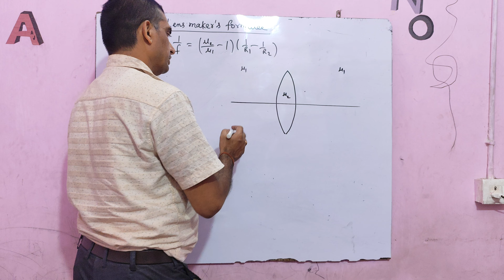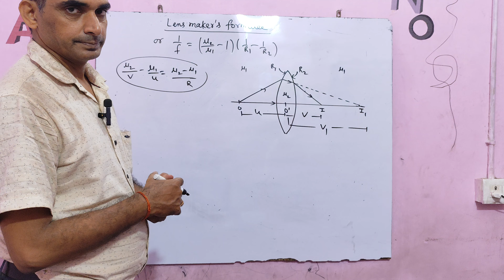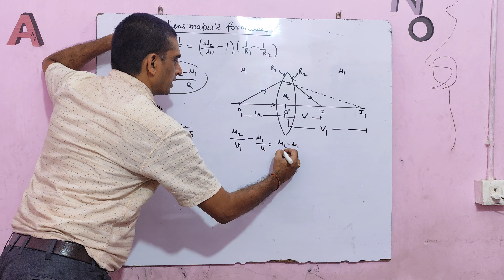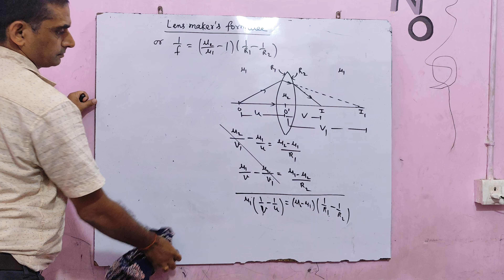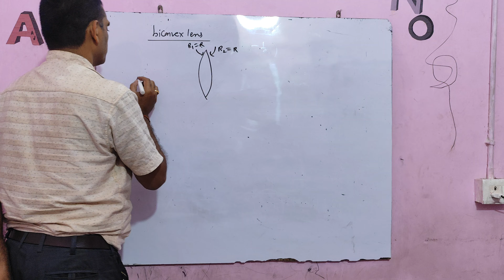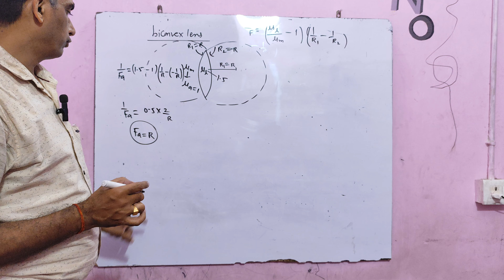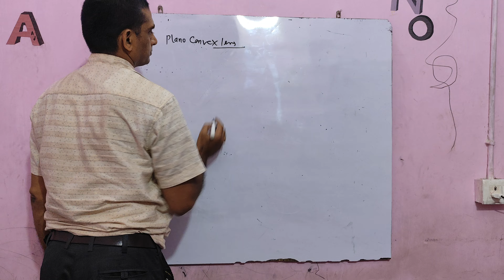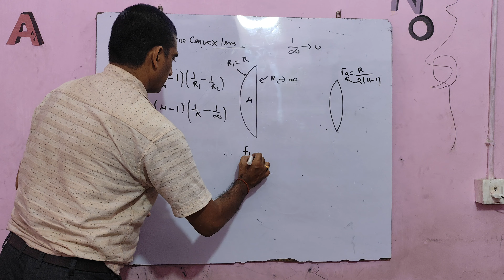Lens maker formula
Lens maker formula//12th//neet//JEE//Board question//viral videos//jharkhand board//Bihar//Guess question//Boost youtube channel//top//Atom bomb//question//physics//Target question//encounter question